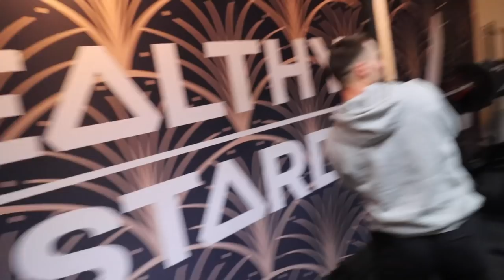DIT DURFDE ZE ECHT NIET! (gaat fout)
Hey allemaal, in deze video doen we veel leuke dingen met Gio, Boaz, Niek, Jade en ik. We doen alles wat we niet kunnen! Als dat maar goed gaat!

POST:
Talpa Social
tav Vincent Visser
Bergweg 70
1217SC Hilversum